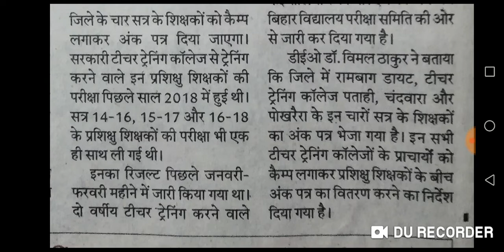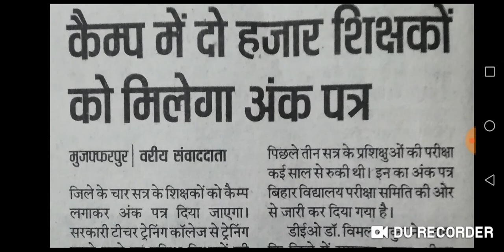कैम्प में 2000 शिक्षकों को मिलेगा अंक पत्र।